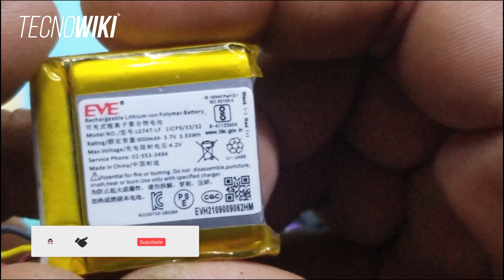🔋Como cambiar batería - 🎧SKULLCANDY HESH 2